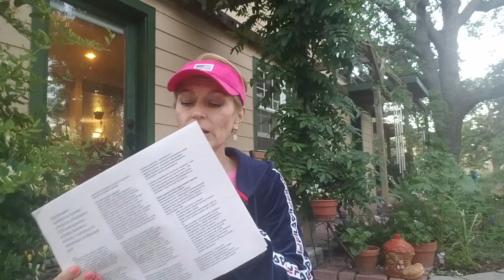Как проверить криминальное прошлое американского жениха. Замуж за американца. Знакомства онлайн.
На первом месте при знакомстве онлайн должна стоять ваша безопасность!
Если вы познакомились онлайн с американцем, но у вас есть сомнения и опасения по его личности, то это видео для вас!
Учимся искать информацию, которая находится в открытом доступе. Я не советую платить деньги за эту информацию. Вам нужно всего лишь вбить в поисковик Имя, Фамилию и город проживания вашего жениха. Закрытая личная информация для вас недоступна (по закону), сколько бы денег вы за это не заплатили.

Добро пожаловать на мой любительский канал!
Меня зовут Светлана. Я из России. В 45 лет я познакомилась по интернету с американцем и вышла замуж. С 2018 года я живу в США, в штате Калифорния (южная).
🌵Мы живем в комфортабельном поселке, в горах (1500 м над уровнем океана), ❤️поэтому наш канал называется американская деревенская жизнь (только по английски).😁
Мои видео для тех, кто хочет найти мужа-иностранца и о том, как быть успешным на сайтах знакомств, - в плейлисте
Другие видео: о людях, которые меня окружают, о природе Америки, о том, как одеваются американцы, как они живут, на что деньги тратят, о покупках, магазинах, путешествиях, отдыхе и отелях, о моих впечатлениях о США, ответы на письма моих подписчиков и зрителей - 🍎все эти видео вы найдёте в моих плейлистах.🍎
Всегда рада новым друзьям, оптимистам, позитивным и хорошим людям.